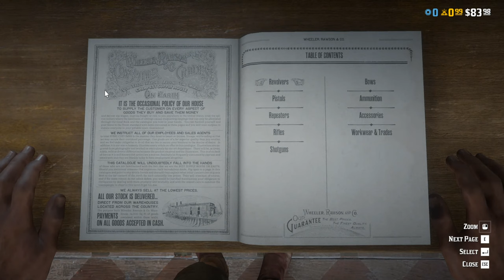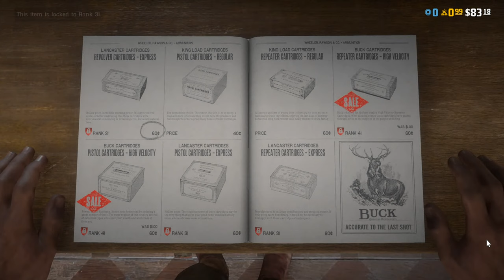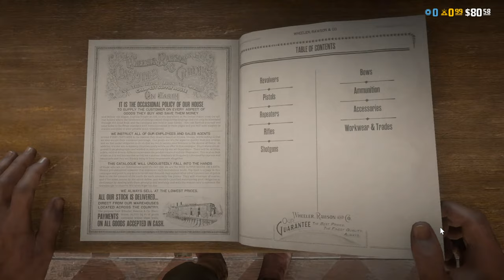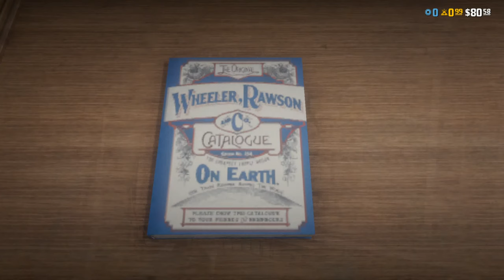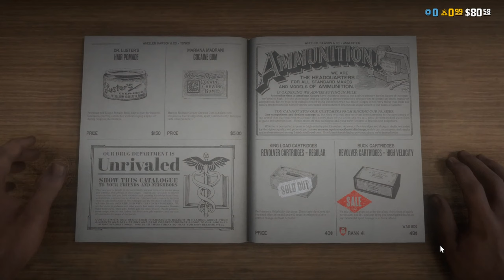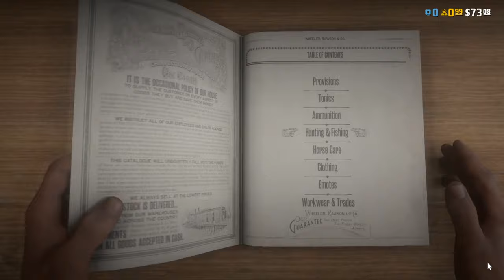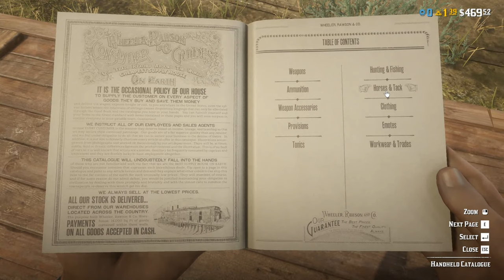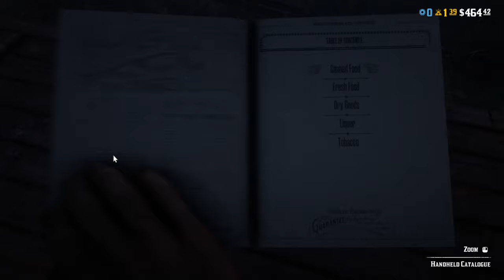Vedha Thatha in RDR | Chumma Fun with Friends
Join the below link to participate in the session.